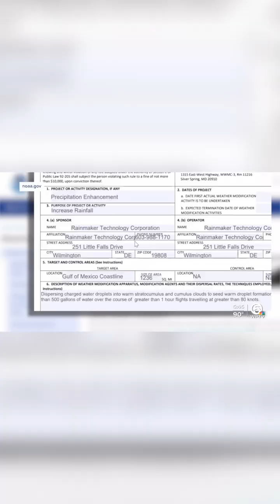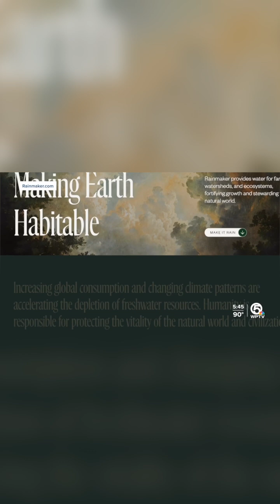CLOUD SEEDING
Do you agree with the recent ban of cloud seeding? Let us know!